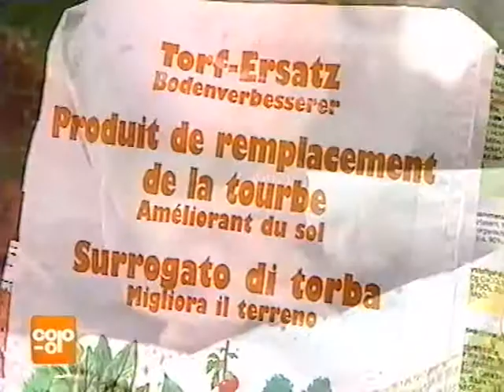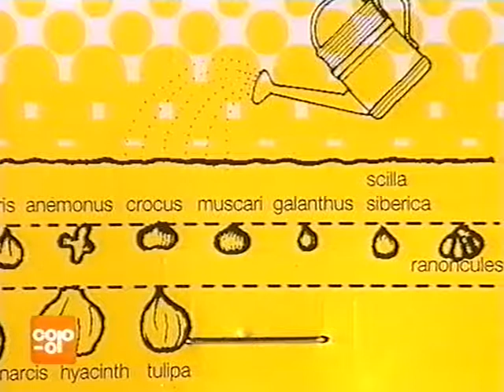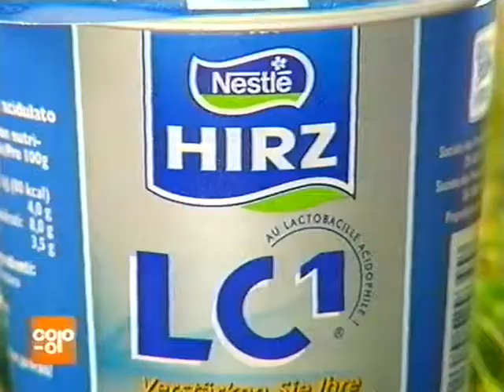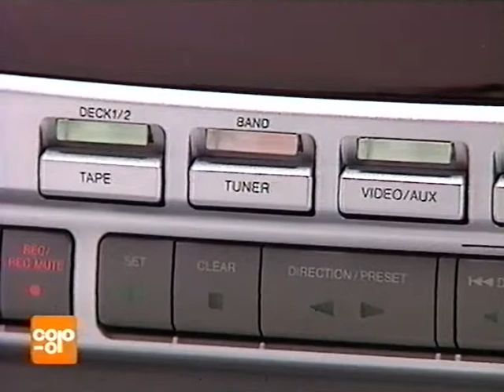Coop Mittwochstudio, Folge 943 vom 18. September 1996